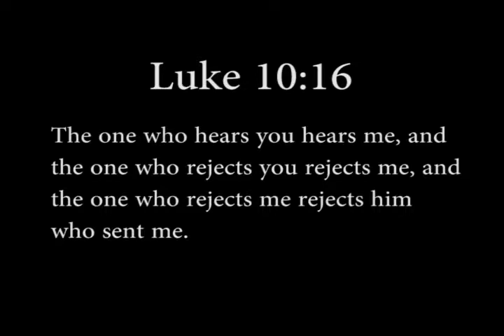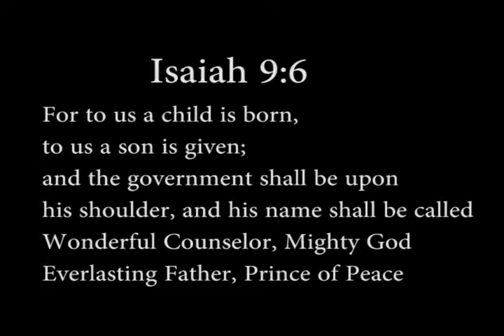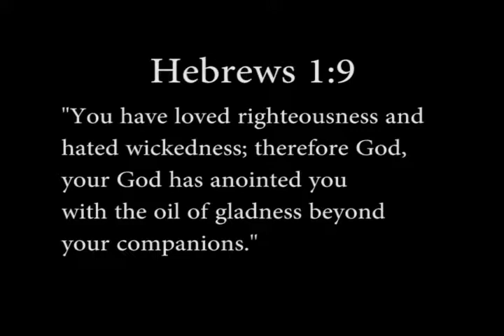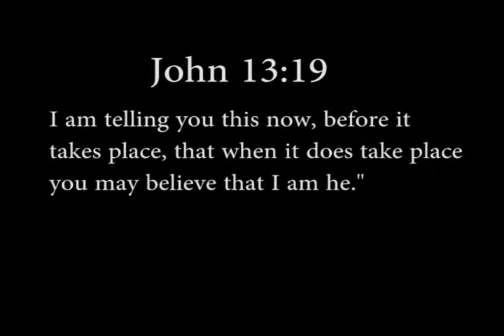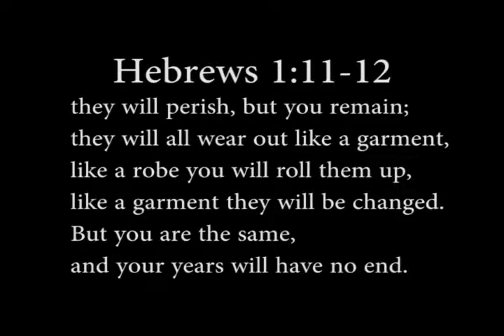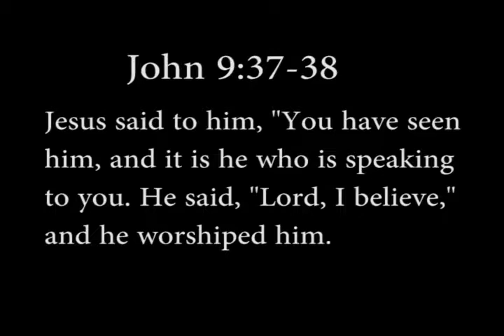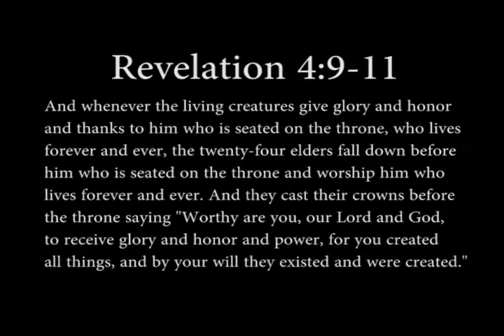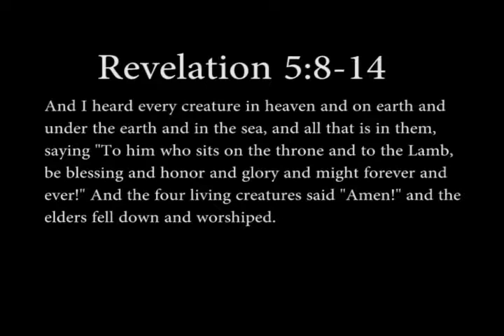Jesus as God Part 2: a Biblical Case